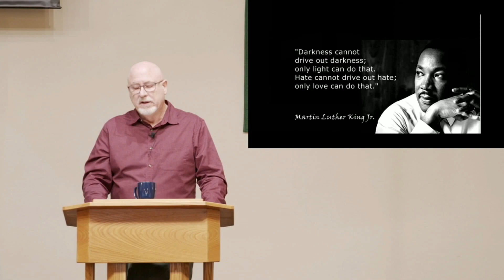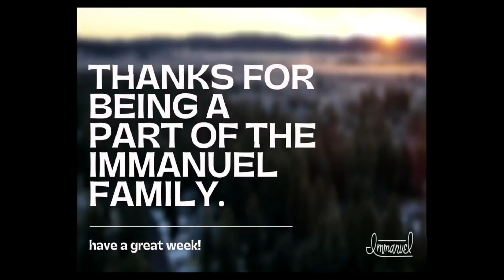Rob Fairbanks, "Two Irreducible Elements of Martin Luther King's Dream" (1/14/24)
Rob Fairbanks, "Two Irreducible Elements of Martin Luther King's Dream" (Sunday Sermon, 1/14/24)